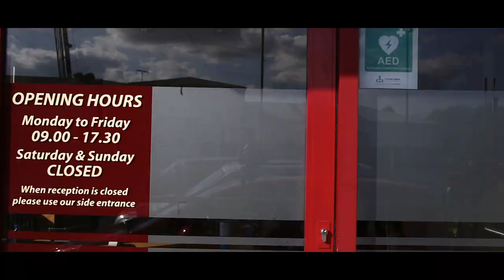Doctor Who - Reverence of the Daleks - Fourth Official Trailer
Here it is... the FOURTH and FINAL trailer for our Doctor Who fan-film Reverence of the Daleks!

The TARDIS is drawn off course to a secret military installation. Captain Reynolds has a special demonstration to show the Doctor, which puts the Time Lord up close and personal with his most feared adversary... with the fate of the planet at stake!

Starring Elliot Stammers, Elise Stammers and Charlie Ross with Paul Valentine, Anthony Styles, Rob Lever, John Bagenal, Thomas Chee and Tom Phillips with special guest star Trevor Stammers.

Written and produced by Richard Holliday. Directed by Gary Thomas. Director of Photography Mark Lever. Camera by Thomas Parker, Milo Mulvagh and Rene Toussaint. Sound recordists Rene Toussaint, Luke French and Tom Fisher. Visual Effects by Martin Lejeune. Photography by Stephan Burn. Special thanks to Steve Whiteway and Storage King Epsom.

Dalek courtesy of Dalek Oswin

TARDIS Prop courtesy of Whovian Occasions

Like for more production updates and trailers from this and other projects!